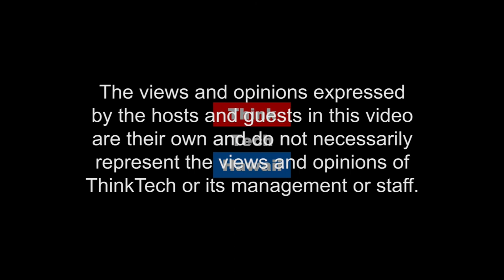Recreation of the Hawaii Tourism Authority with Frank Haas (Navigating The Journey)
New leadership is needed.  This week on Navigating the Journey, Frank Haas and Marsha Joyner discuss the need for the recreation of the Hawaii Tourism Authority.

Frank Haas is the Principal of Marketing Management, Inc. engaged in Business Planning; Accountability Programs; New Business Development; Research Coordination; Environmental Scans; Presentation Support; Hospitality and Customer Service Training, and International Projects. Haas says, “My career has been shaped by my passionate interest in marketing and consumer behavior. I've successfully solved challenges in hospitality, travel, food service, high tech, education and advertising arenas. Finding breakthrough solutions to thorny problems is a real kick. From Mar 2007–Dec 2013, Haas was the Dean of the School of Hospitality, Business & Legal Education at University of Hawaii, Kapiolani Community College. From Sep 2002–Mar 2007, Frank Haas was Vice President of Tourism Marketing with the the Hawaii Tourism Authority.

The host for this episode is Marsha Joyner.  The guest for this episode is Frank Haas.